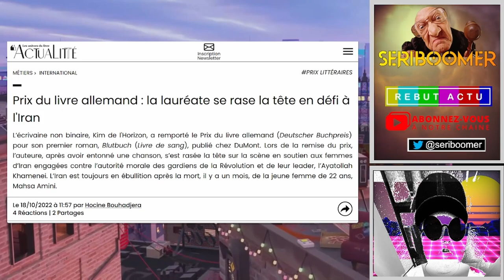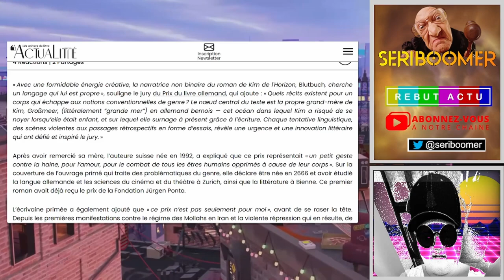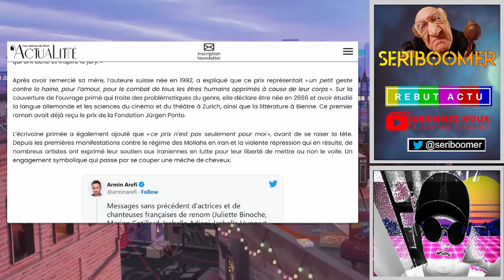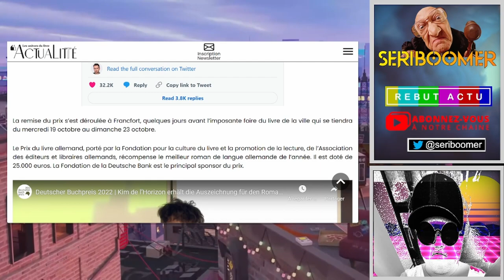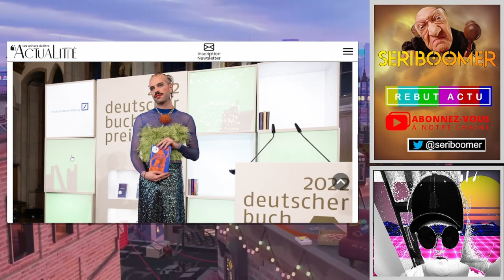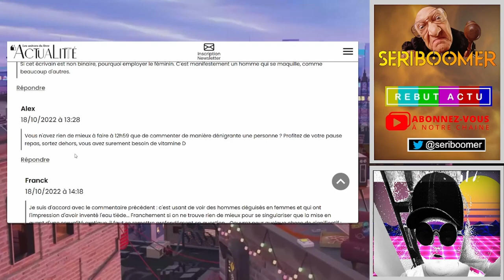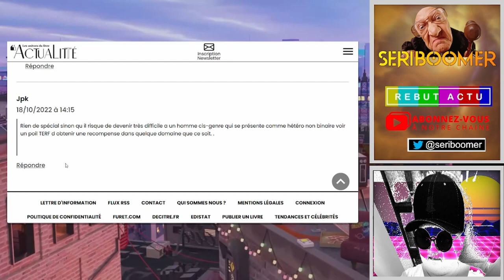LA LAURÉATE DU PRIX DU LIVRE ALLEMAND ÉTAIT UN HOMME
Le Prix du livre allemand a pour lauréate en 2023 est un homme. Curiosité woke.  Pour rajouter un peu au ridicule l’écrivaine non binaire, Kim de l'Horizon se rase la tête en défi à l'Iran. Je ne doute pas que les gardiens de la Révolution tremblent devant ce soutien aux femmes.